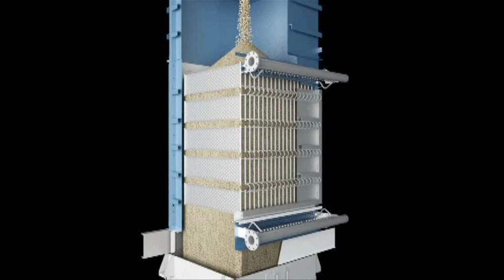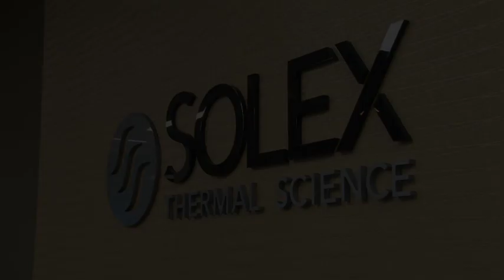Heating and Cooling Frac Sand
Hear about Solex is working with free-flowing chemical powders.